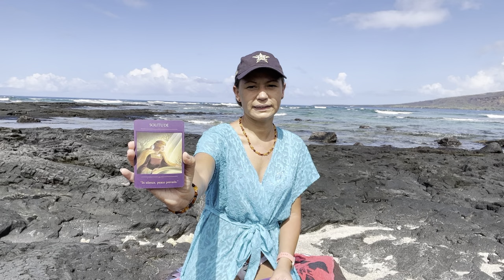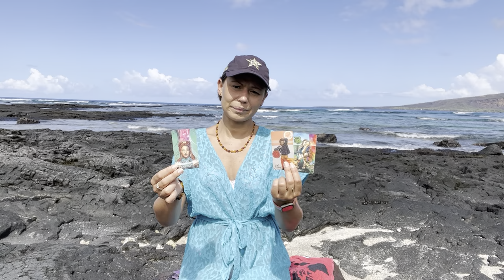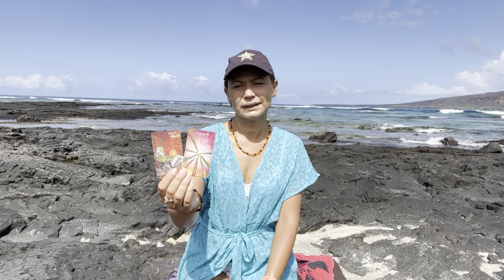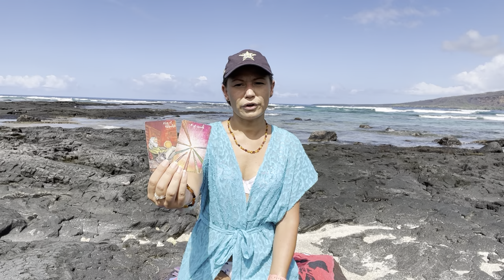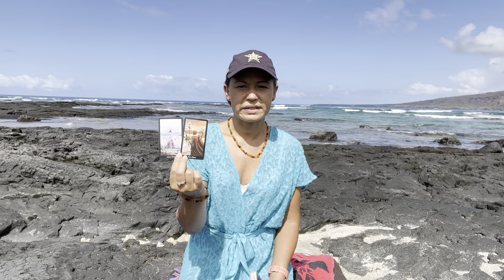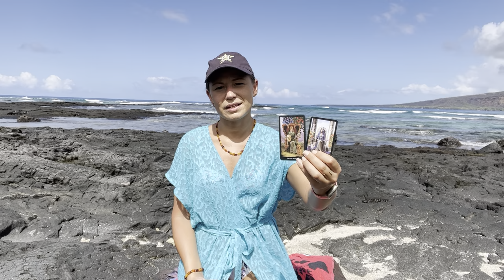😊 TWIN FLAME DM/DF Energy Update | DM is making a big karmic move, DF receives miracles 😻